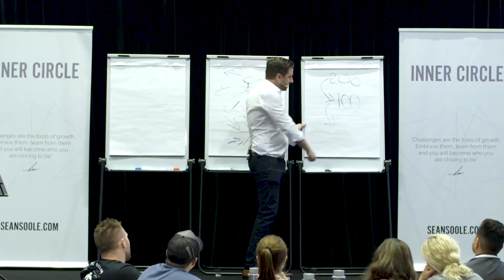The LinkedIn Strategy Used by the Number One LinkedIn Expert in Asia Pacific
Looking for the best LinkedIn strategy in 2021? In this video I am talking to a room of business owners about the best LinkedIn strategy for 2021 outlining step-by-step the things they need to do to get the best ROI.

00:00 LinkedIn Profile vs Company Page
01:34 Is it worthwhile maintaining a personal profile and company page?
02:24 How to optimise your LinkedIn profile
03:33 How to build social proof on LinkedIn
04:27 Example - LinkedIn Heroes
05:00 How to find the blue ocean with no competition
05:56 Should you post on LinkedIn or Facebook or Instagram?
06:48 Is LinkedIn strategy in 2021 different?
07:28 What sort of content is suitable for LinkedIn?
08:38 LinkedIn video strategy and audience retention
13:32 How to sell effectively on LinkedIn in 2021

Nathanial is the Founder and Managing Director of Bibby Consulting Group. He won Best Use of LinkedIn at the Social Media Marketing Awards 2019 and 2020.

He has been ranked #1 LinkedIn Expert on the Top 20 LinkedIn Experts Official List produced by the Social Media Marketing Institute.

Get your LinkedIn starter pack -